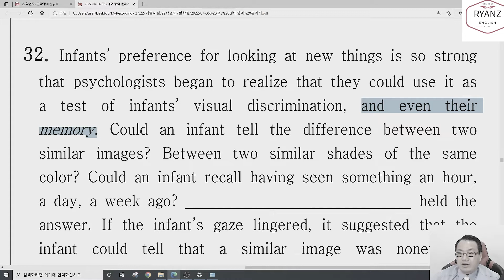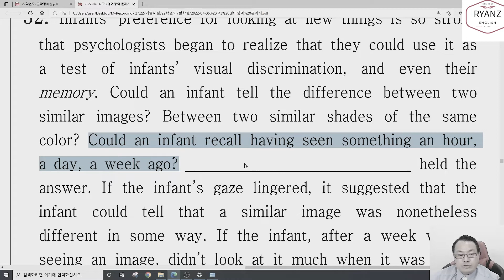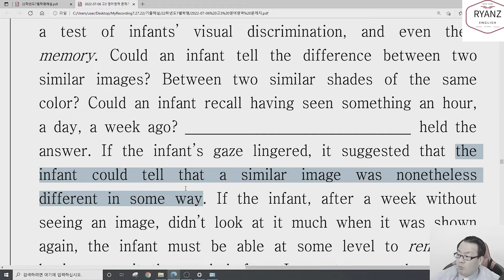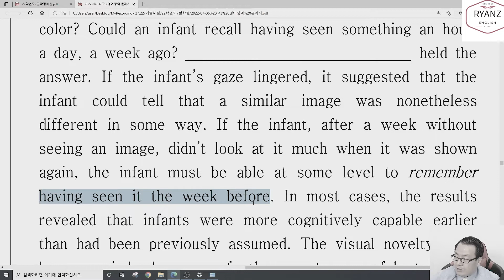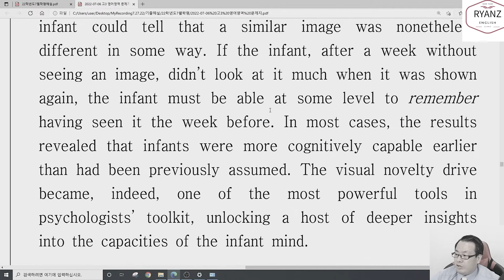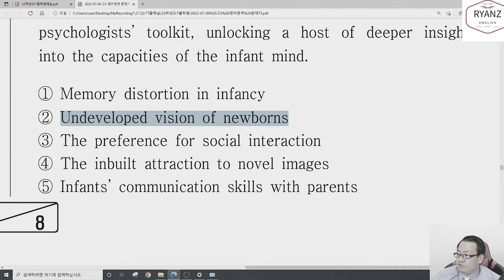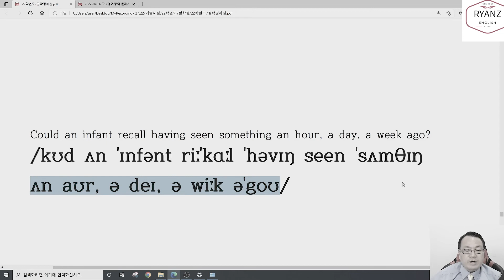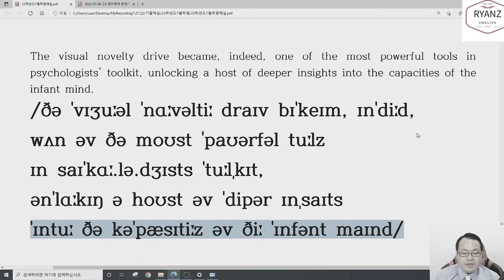22년 7월학평 32번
22년 7월학평 32번